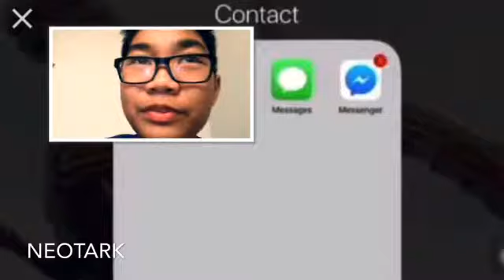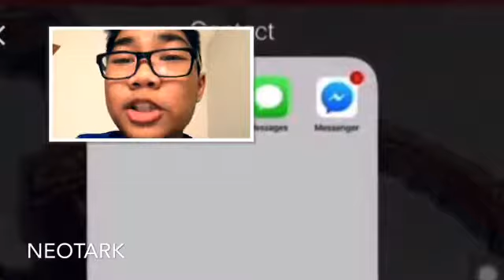Reacting)with Paolo)#1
And guys my topic for that was my three top best slamfamers and they will be part of the slamfamus summer.
Don't forget if you have a iOS device downloaded iMovie for editing.